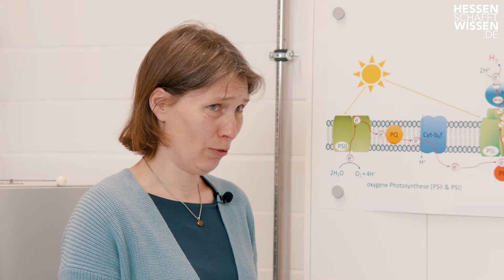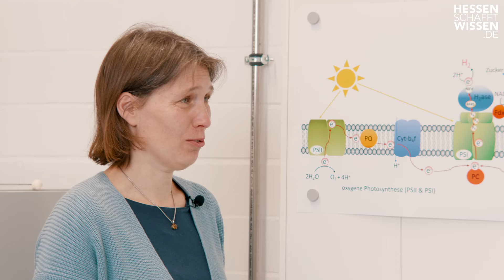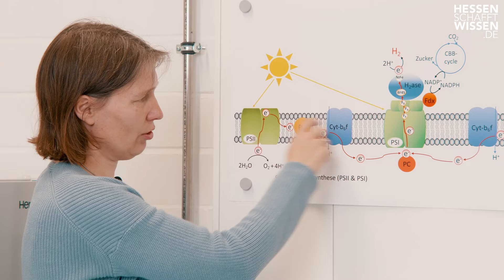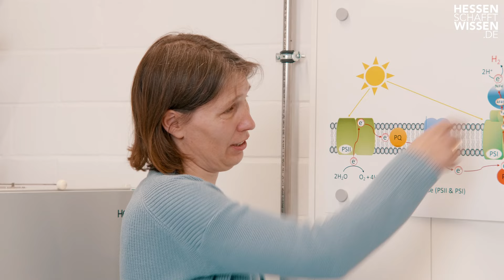Science Reporter: Pflanzenphysiologie | Hessen schafft Wissen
Dass wir Pflanzen zum Überleben brauchen, ist bekannt. Jedoch können sie noch so viel mehr als nur Sauerstoff produzieren. Prof. Dr. Kirstin Gutekunst forscht an der Universität Kassel an der Möglichkeit, Pflanzen für die Speicherung von Sonnenenergie zu nutzen. Somit könnten Pflanzen als nachhaltige Solarkraftwerke eingesetzt werden. Ob diese Idee in naher Zukunft umgesetzt werden kann und wie dieser Prozess funktionieren würde, siehst Du in unserem Video.

„Hessen schafft Wissen“ zeigt die Vielfältigkeit des Wissenschaftslandes Hessen und das Bildungsangebot für Studieninteressierte. Unsere Science Reporter reisen an verschiedene Hochschulen in Hessen und haken nach, welches Potenzial hinter dem breiten Studienangebot wirklich steckt – für ihre und eure berufliche und persönliche Zukunft.